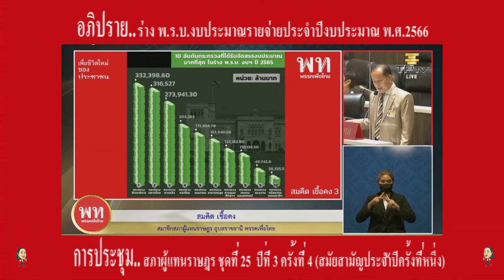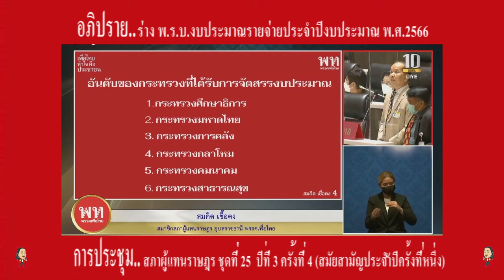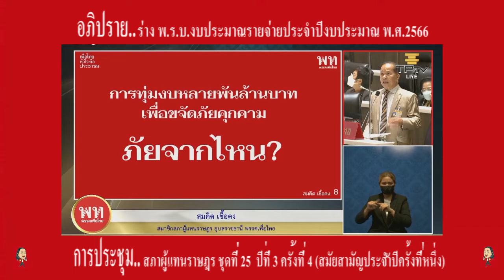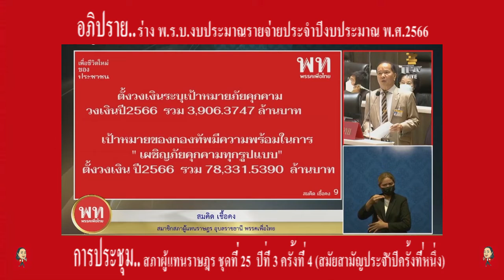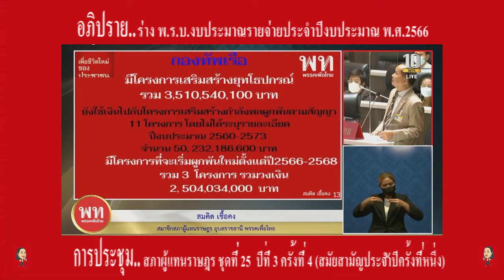สมคิด เชื้อคง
นายสมคิด เชื้อคง
อภิปรายใน..
   การประชุมสภาผู้แทนราษฎร ครั้งที่ 4 (สมัยสามัญประจำปีครั้งที่หนึ่ง) วันพุธที่ 1 มิถุนายน 2565
เรื่องด่วน..
  ร่างพระราชบัญญัติงบประมาณรายจ่ายประจำปีงบประมาณ พ.ศ. 2566 (คณะรัฐมนตรี เป็นผู้เสนอ)
  กระทรวงกลาโหมได้งบเยอะมาตั้งแต่ปี 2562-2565 และมาลดลงในปี 2566 ซึ่งแม้จะลดงบกระทรวงกลาโหมลง แต่ก็ยังติดท็อป 5 ของกระทรวงที่ได้งบเยอะที่สุด เมื่อปรับลดโดยรวมแล้ว งบต่างๆ ที่เกิดขึ้นกระทรวงกลาโหมที่เกี่ยวกับการดำเนินการต่างๆ วิสัยทัศน์ของกระทรวงกลาโหมบอกว่า มีศักยภาพทางทหารที่ทัดเทียมในภูมิภาคเอเชียตะวันออกเฉียงใต้ ในปี 2570 ดูเหมือนว่าเราจะสร้างอาณาจักรหรืออะไร ถามว่าวันนี้เราจะไปรบกับใคร มีการจัดงบไปในเขตเศรษฐกิจพิเศษภาคตะวันออก (อีอีซี) ถึง 716 กว่าล้านบาท รวมถึงมีการทุ่มให้กับกองทัพเรือด้วย โดยอ้างถึงแผนพัฒนาเศรษฐกิจและสังคมแห่งชาติ ฉบับที่ 13 โดยระบุว่าเป็นแผนบูรณาการเขตเศรษฐกิจในหมุดหมายที่ 2 รวมถึงเห็นว่ากองทัพจะไปทำพื้นที่และเมืองอัจฉริยะที่น่าอยู่และปลอดภัย ตกลงนี่คือภารกิจหลักของกระทรวงกลาโหมใช่หรือไม่ ตนจึงบอกว่าจัดไม่ถูกที่ถูกทาง
   นายสมคิด กล่าวต่อว่า นอกจากนี้ ยังมีการตั้งวงเงินระบุเป้าหมายภัยคุกคามทุกรูปแบบ ในปี 2566 วงเงินกว่า 78,331 กว่าล้านบาท ซึ่งหากมาไล่ดูงบประมาณกองทัพเรือ กองทัพอากาศก็จะมีการซื้ออาวุธยุทโธปกรณ์ จึงถามว่าเราจะไปรบกับใคร เราต้องปรับบริบทใหม่ของกองทัพ รวมถึงมีการตั้งงบโครงการเสริมสร้างยุทโธปกรณ์ถึง 5,128 หมื่นล้านบาท ทั้งกองทัพบก กองทัพเรือ กองทัพอากาศ กองบัญชาการกองทัพไทย ซึ่งเงินจำนวนนี้สามารถนำไปทำอย่างอื่นได้อีกมาก แต่ท่านจัดลำดับความสำคัญไม่เป็น
    อยากจะติงไปยังผู้ที่ทำงบประมาณว่าให้เห็นแก่พี่น้องประชาชนบ้าง บางครั้งงานไอโอทั้งหลาย งานปฏิบัติงานด้านความลับทั้งหลาย ต้องอย่ามาทำในช่วงที่โลกเปลี่ยน สถานการณ์บ้านเมืองเปลี่ยน และงบที่จะนำไปซื้ออาวุธยุทโธปกรณ์ ซึ่งผมไม่ได้บอกว่าควรซื้อหรือไม่ควรซื้อ แต่วันนี้จัดลำดับความสำคัญได้หรือไม่ พี่น้องประชาชนกำลังลำบาก หากจัดงบให้กระทรวงสาธารณสุข ผมยังไม่ว่าเลย เพราะเขาทำงานเกี่ยวกับโควิด เราหยุดก่อนได้หรือไม่ จากซื้อปืน 10 กระบอก ซื้อ 2 กระบอกก่อนได้หรือไม่ หรืองดไปก่อน ผมจึงบอกว่าผมไม่เห็นด้วยกับการตั้งงบประมาณเช่นนี้
  นายสมคิด ยังกล่าวถึงกรณีที่ พล.อ.ประยุทธ์ จันทร์โอชา นายกรัฐมนตรี และรัฐมนตรีว่าการกระทรวงกลาโหม ชี้แจงการใช้หนี้โครงการจำนำข้าวว่าท่านตั้งใจพูดหรือจำตัวเลขผิด เพราะโครงการจำนำข้าว มีกรอบวงเงิน 5 แสนล้านบาท แต่ท่านบอกว่า 9 แสนล้านบาท จะโดยตั้งใจหรือไม่ตั้งใจไม่รู้ แต่ท่านโกหกกลางสภา อย่ามาตีกินกันแบบนี้
แฟนเพจ จฑาพัตธน์ เมนะสวัสดิ์ครอบครัวเพื่อไทยเขต5อุดรธานี